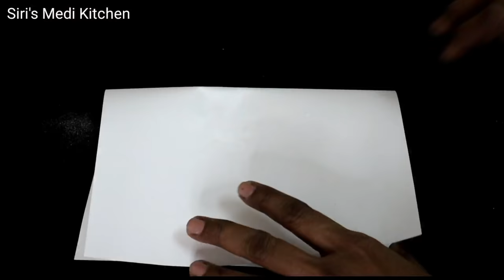ఇలా చేస్తే ఎలుకలు జన్మలో మీ ఇంటి దరిదాపుల్లో రావు- ఒకవేళ వచ్చినా ఆ వాసనకి పారిపోతాయి/Get Rid Of Rats